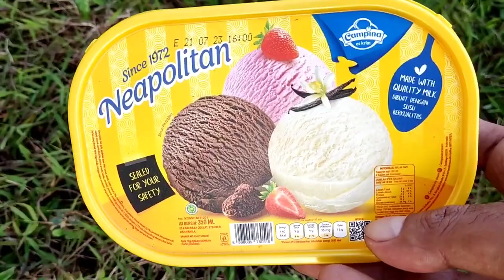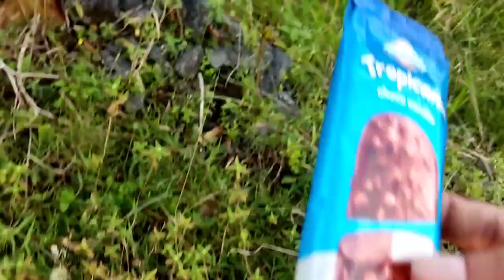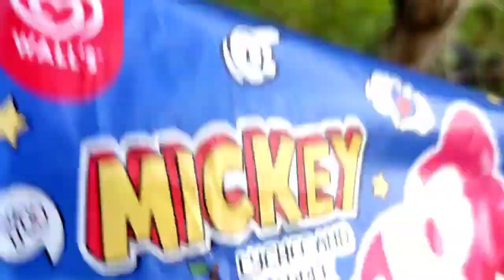Hunting es krim paddle pop, es krim tropicana, es krim kopi negri, es krim shaki shake, es krim susu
Terimakasih...